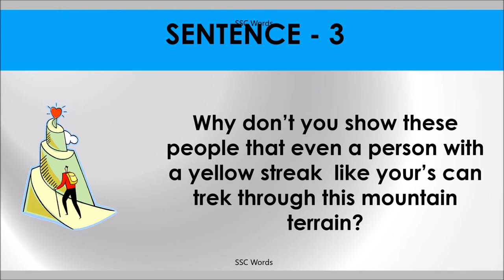YELLOW STREAK Idiom 665 # Meaning and five sentences # SSC Words